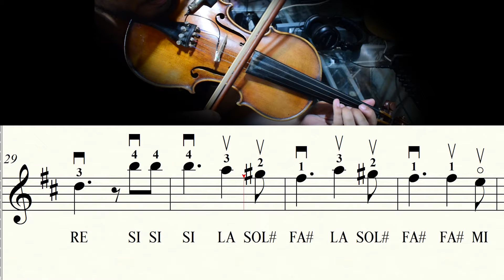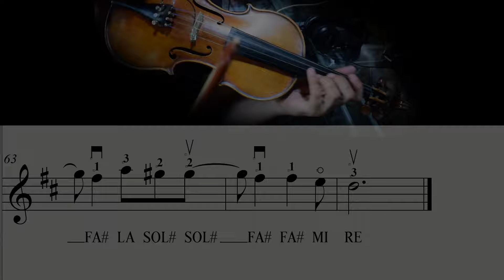BAILEN BAILEN CHACARERA - EN VAINAS DE ORO chacarera TUTORIAL VIOLIN PARTITURA - NEGRO GALLARDO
NUEVO TUTORIAL para ustedes amigos, hoy ENSEÑO a TOCAR una chacarera llamada BAILEN BAILEN CHACARERA de la CHACARERATA SANTIAGUEÑA  en la versión del NEGRO GALLARDO VIOLINISTA DEL CHACO BOLIVIANO
Como siempre tendras un TUTORIAL detallado de como TOCAR con tu VIOLIN y tendras la PARTITURA con todas las indicaciones para poder tocar en forma FÁCIL
DEJA UN COMENTARIO DE QUE TEMA QUIERES Q ENSEÑE

Puedes adquirir mis LIBROS de PARTITURAS para VIOLÍN con todas las indicaciones y VIDEOTUTORIALES
VOLUMEN 1 METODO PARA TOCAR FOLCLORE VOL 1 (25 PARTITURAS)
VOLUMEN 2 METODO PARA TOCAR FOLCLORE VOL 2 ( 20 PARTITURAS Y 22 VIDEOTUTORIALES)
VOLUMEN 3 EL LIBRO DE LAS 25 CHACARERAS
25 PARTITURAS , 25 VIDEOTUTORIALES , CON GUIAS Y PISTAS ACOMPAÑAMIENTO
Si eres de otro pais puedes adquirir mis libros tambien
VOLUMEN 1